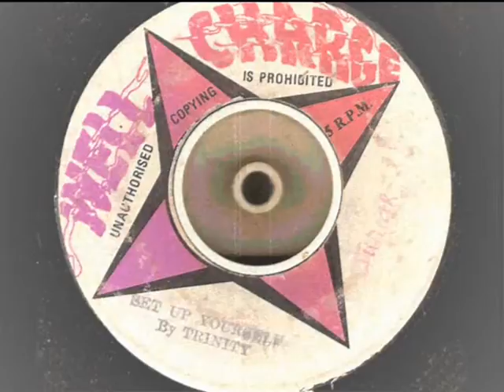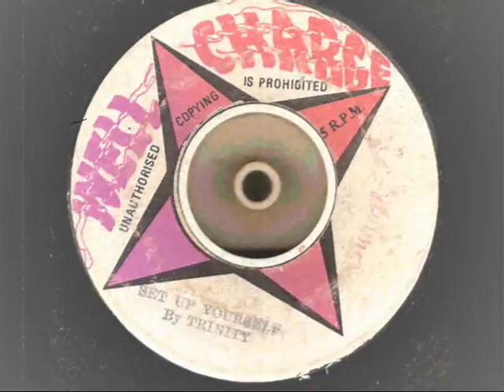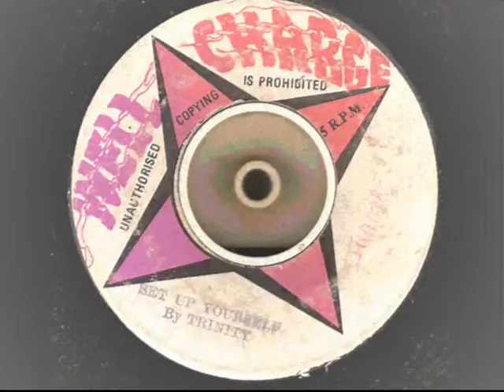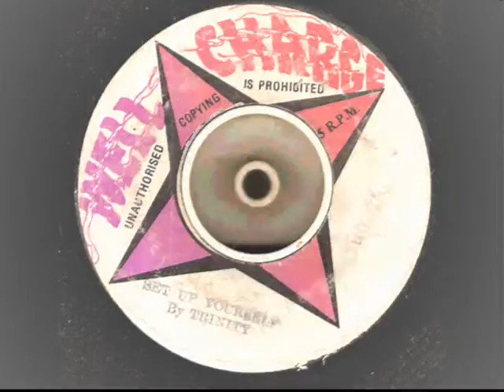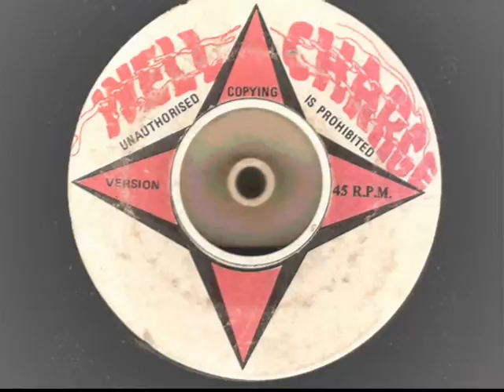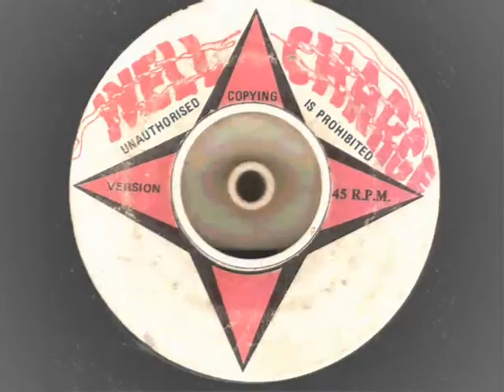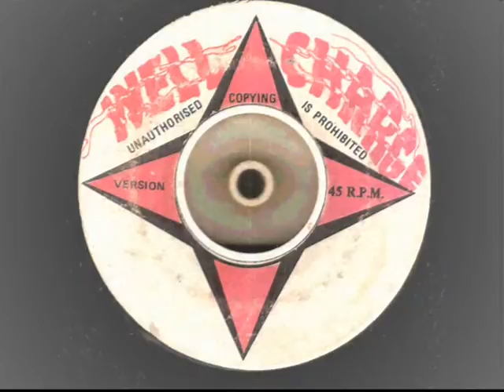trinity - set up yourself - well charge records roots reggae dj (jail house set me free riddim)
Non-profit, educational or personal use tips the balance in favour of fair use. trinity - set up yourself - well charge records roots reggae dj  cut to EARTH & STONE jailhouse set me free i want to go home     wikkid chune enjoy!!